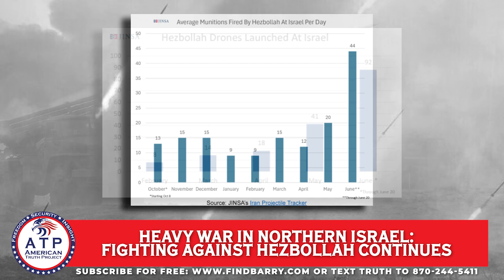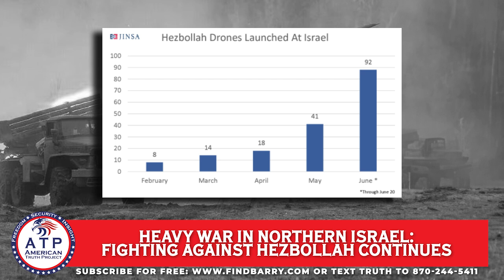HEAVY WAR IN NORTHERN ISRAEL: FIGHTING AGAINST HEZBOLLAH CONTINUES